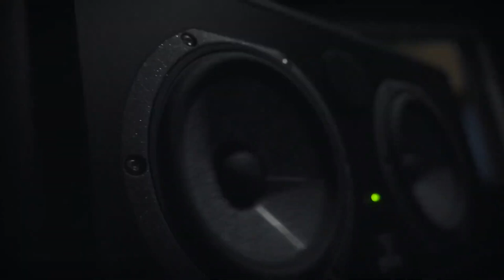k suave type beat - "blackout"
Must credit (prod. Tenno x zeek x gonzqx) if you use this instrumental.

key: Gm
bpm: 146